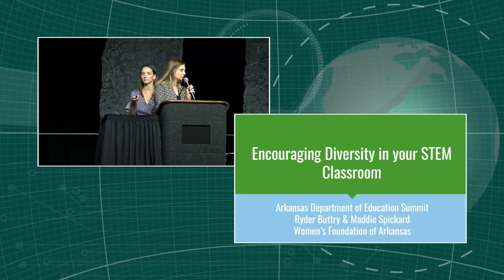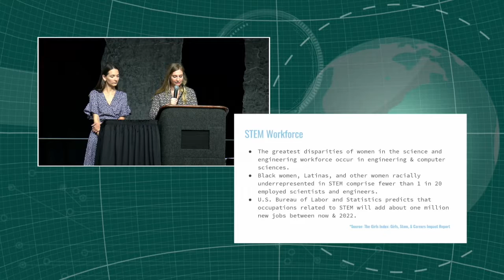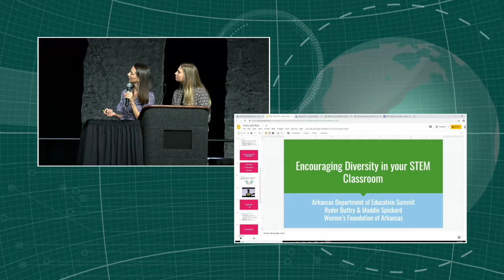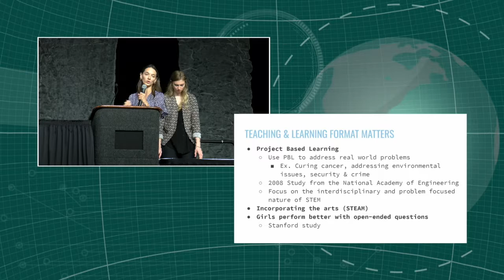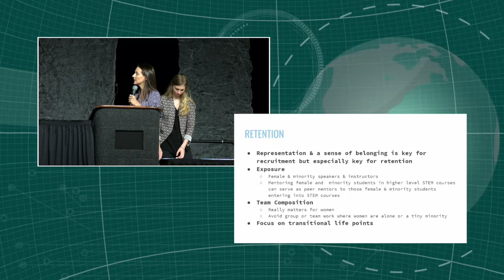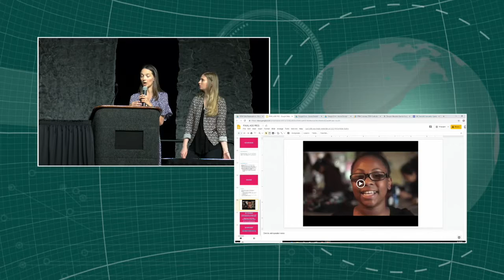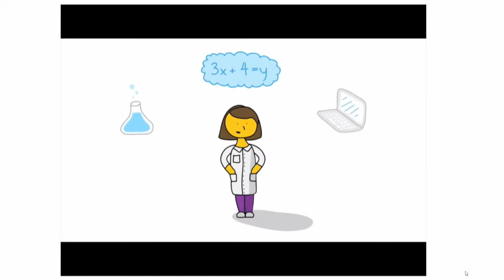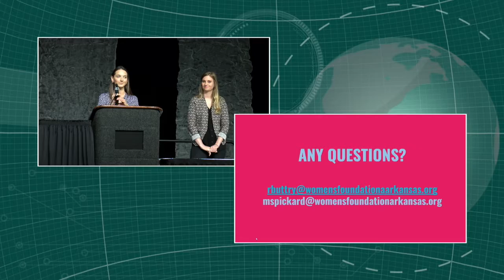#13 Encouraging Diversity in your STEM Classroom by Ryder Buttry and Maddie Spickard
#13 STEM Talk - June 21, 2019